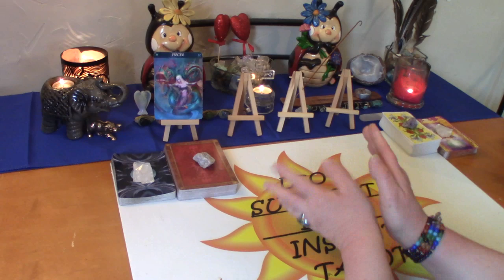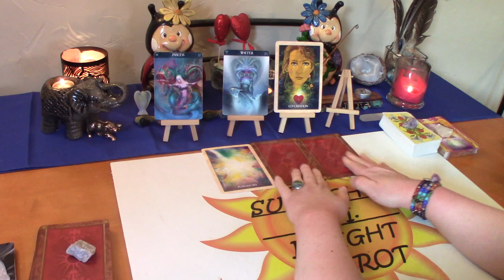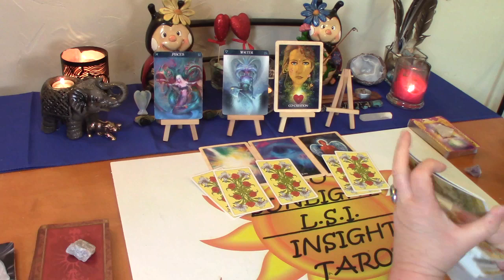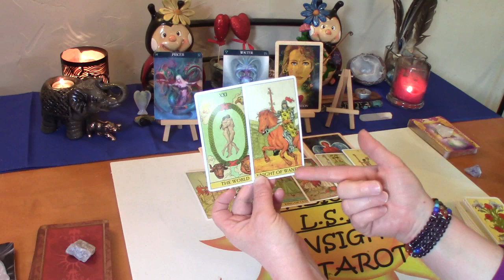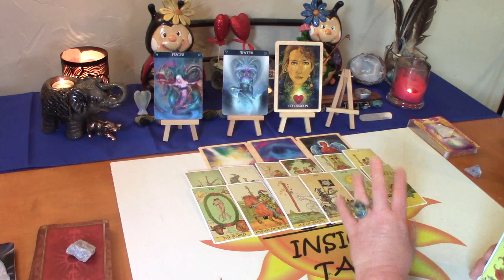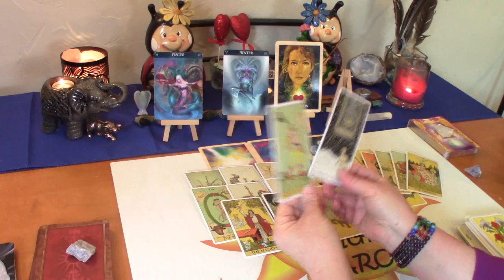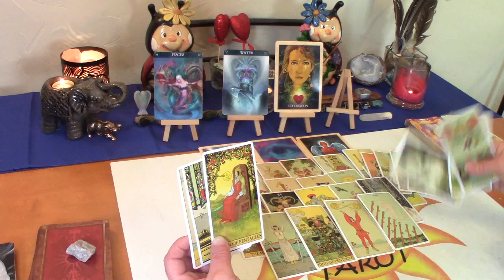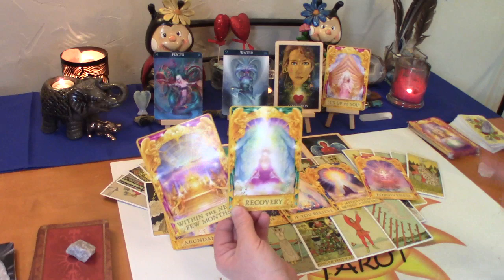Pisces June 2020 Love Tarot *Message of Commitment Coming Pisces!*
Pisces Monthly Love Connection Tarot & Oracle Card Reading. Current Energy Between you & them. A look at your love connection situation. This has to be an actual connection of some kind.

Decks used:
Barbiere Zodiac Oracle – Barbara Moore Magdalene Oracle
Before Tarot